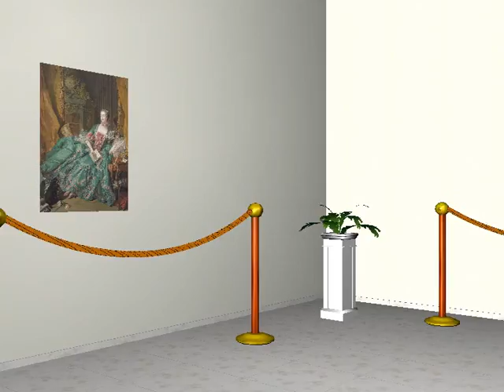Alte Meister.WMV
Gemälde alter Meister